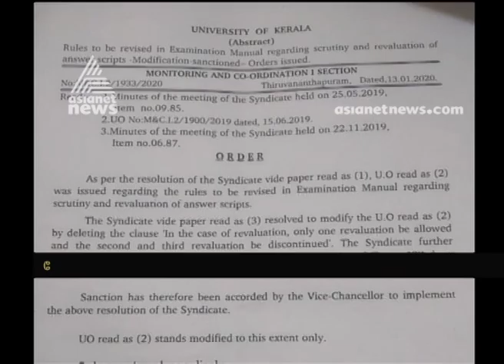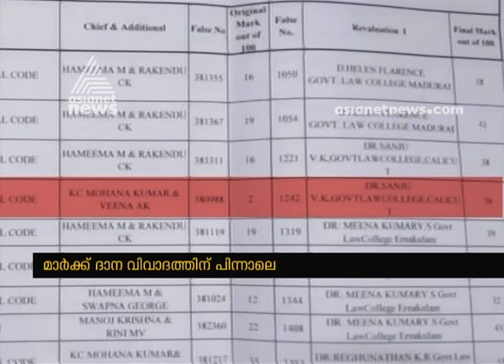കേരള സര്‍വ്വകലാശാലയില്‍ പരീക്ഷാഫലങ്ങളുടെ പുന:പരിശോധന ചട്ടം ഭേദഗതി ചെയ്തതില്‍ വിവാദം|Asianet News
Amendment of the Kerala University Revaluation Act  Controversy